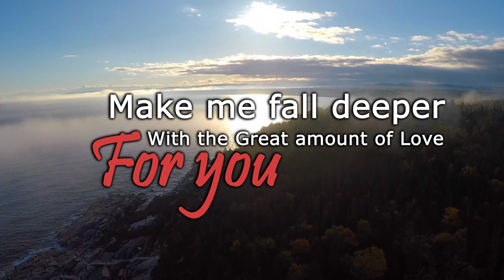Rim Banna - Supply me with an excess of love ريم بنا - زدني بفرط الحب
Haweejah 2018